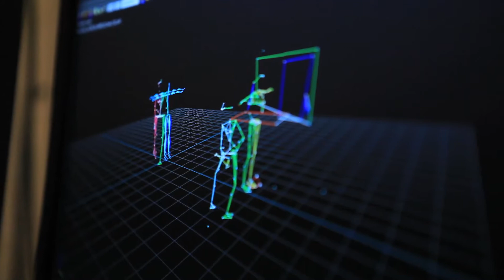Watch Dogs "Heroes Wanted" Trailer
In Watch Dogs, players enter the dangerous world of Aiden Pearce, a new class of antihero whose ability to hack into any connected system could be his most powerful weapon.  Whether it's triggering a 30-car pileup by manipulating traffic-lights to trap an enemy during a downtown shootout or tapping into the city's omnipresent security cameras to access anyone's personal information, Pearce is capable of coercing and controlling almost every element of the world around him.